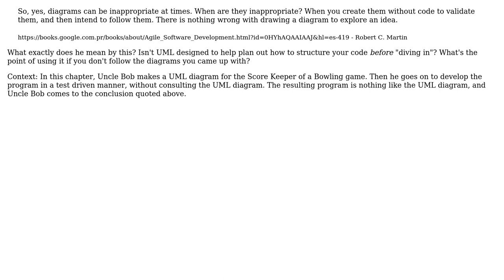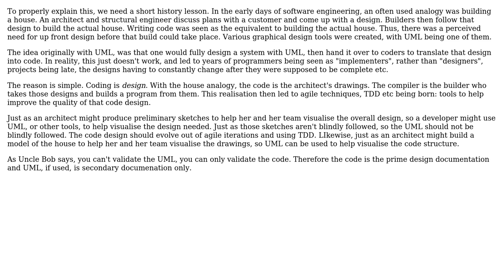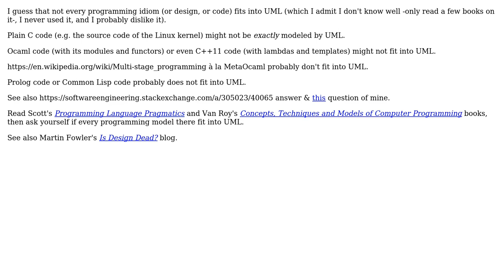Why is it inappropriate to use UML diagrams to plan how your code will be organized?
Software Engineering: Why is it inappropriate to use UML diagrams to plan how your code will be organized?

With thanks & praise to God, and with thanks to the many people who have made this project possible! | Content (except music & images) licensed under CC BY-SA | Music | Images & others | With thanks to user q126y user Ixrec user David Arno user Basile Starynkevitch and the Stack Exchange Network Trademarks are property of their respective owners. You are responsible for your own actions.